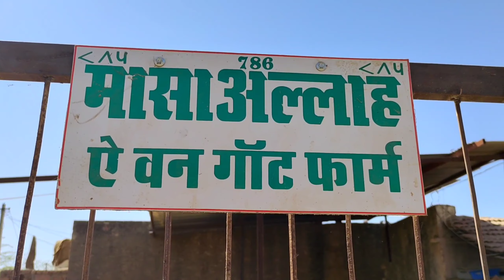A 1 goat farm pipar city / Sojat khassi bakre / part 1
सभी दोस्तों का हमारे चैनल पर स्वागत है आपको हमारे चैनल पर हर तरह के बकरों की वीडियो देखने को मिलेगी और हर तरह के गोट फार्मिंग की वीडियोस आप लोगों के लिए मैं लेकर आता रहूंगा पर ऐसे ही वीडियो देखने के लिए आप हमारे चैनल को सब्सक्राइब जरूर करें और बैल आइकन को भी दबा लें और लाइक भी करें अपने दोस्तों के पास शेयर भी करें

जिन भाइयों को अपने गोट फार्म का वीडियो बनवाना है वह हमें कांटेक्ट कर सकते हैं 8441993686